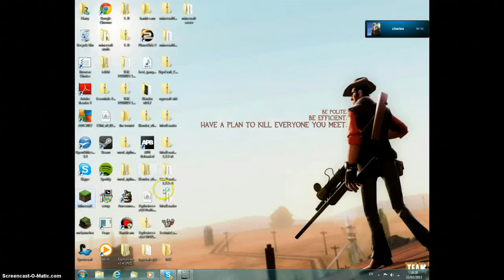HACKING NOBLECRAFT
FUNNY